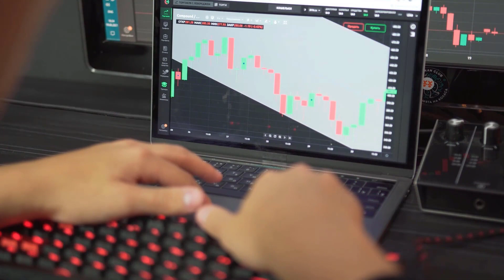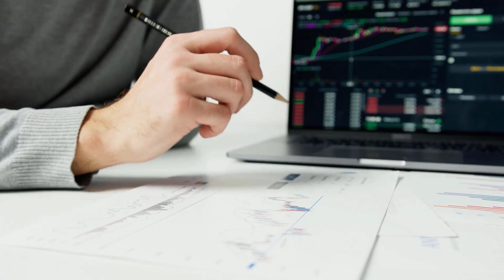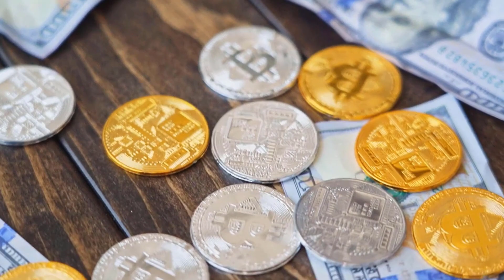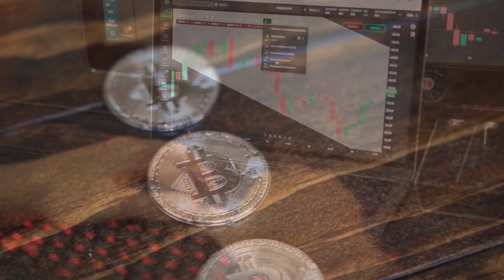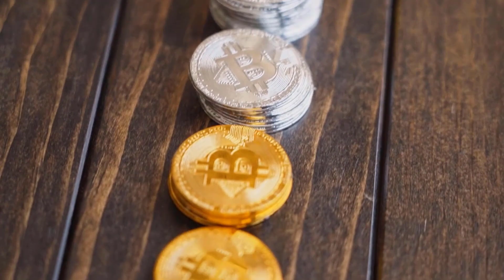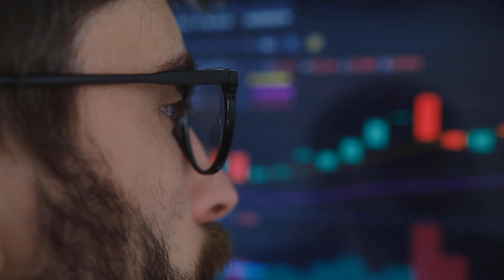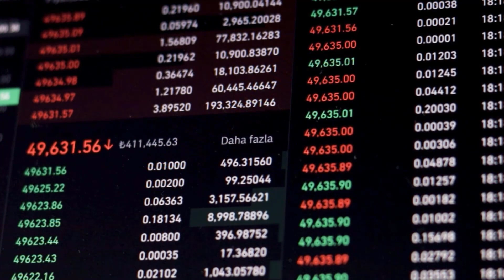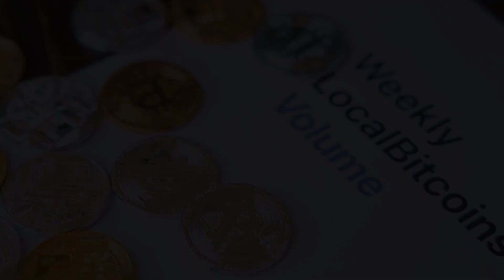CRO MASSIVE UPDATES THAT WILL...?? - CRONOS PRICE PREDICTION FOR 2024 & FORWARD